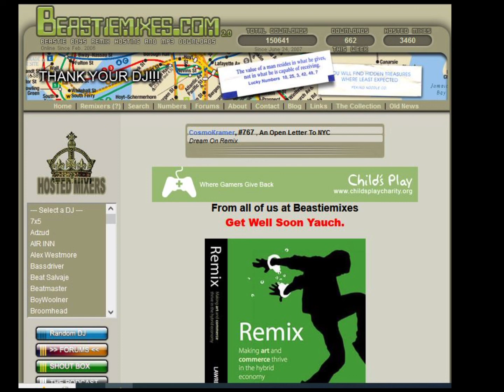Body Movin - ( Remix ) by Ttown MC - Beastiemixes.com Remixes